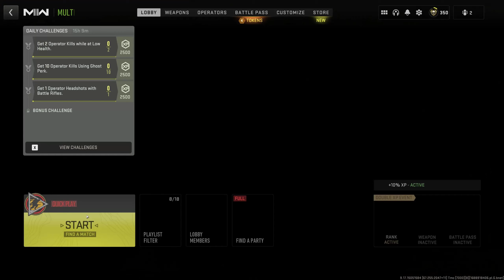Call of Duty Modern Warfare 2 Ep. 54 Nothing Like U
I guess daydreaming I should have captured the flag.